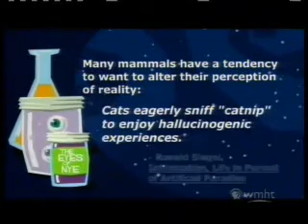Muizen aan de drugs